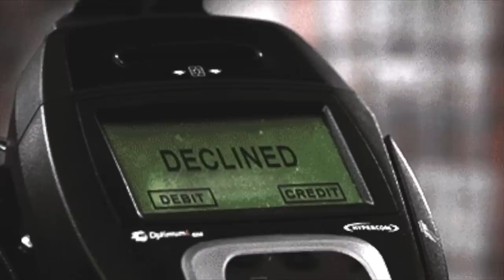The Truth About John Legend & Chrissy Teigen's Love Story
John Legend had his pick of beautiful women to choose from. At the height of his career, he had no intention of settling down, but there was one woman who captured his heart. Here’s the reason John Legend gave up his bachelor lifestyle and settled down with Chrissy Teigen.

Thank you to our sources:

“辣模Chrissy Teigen達成被川普封鎖成就：「很欣慰！